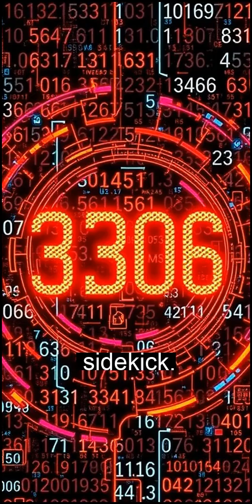From Saab Jets to Deadly Qua...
A quick tour through history and math: the Saab Viggen's big reveal, triangular numbers, mind-blowing binary operations, Naples' tragic quake, and the creation of the Medal of Honor.